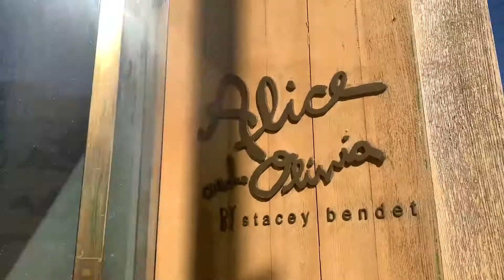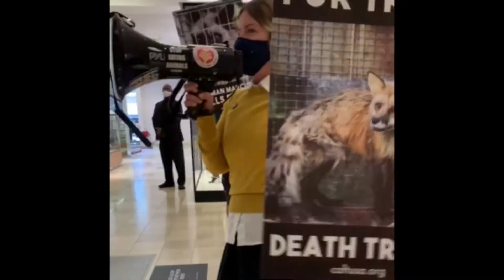Coalition to Abolish the Fur Trade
Coalition to Abolish the Fur Trade USA exists to forever end the killing of animals for their fur. We will dismantle the industry’s retail sector by forcing one company after another to abandon fur until the entire industry collapses.

Our current target is Neiman Marcus.